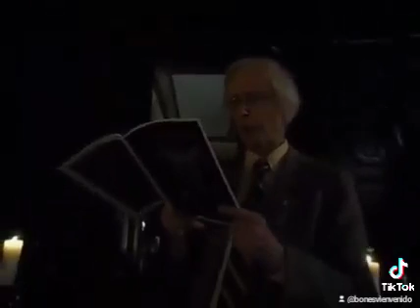Terrance Lindall Read the Satanic Verses Bones Banez at Williamsburg Art & Historical Center,NewYork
Surrealmageddon Visual Poetry: Terrance Lindall read the poem Satanic Verses Bienvenido Bones Banez, at Williamsburg Art & Historical Center, Brooklyn, New York, United States of America.